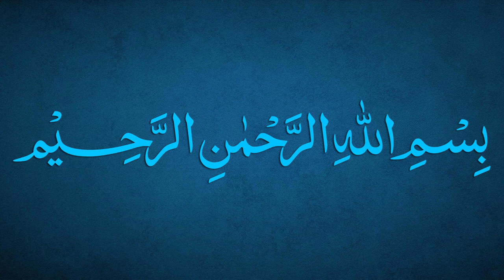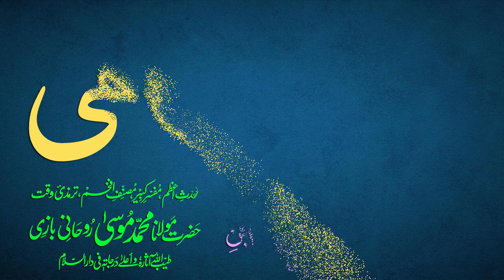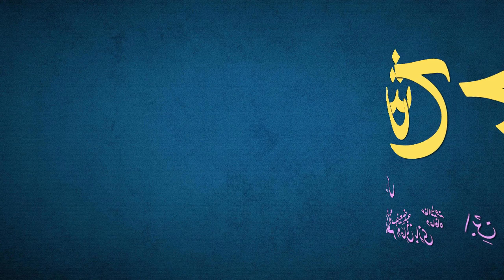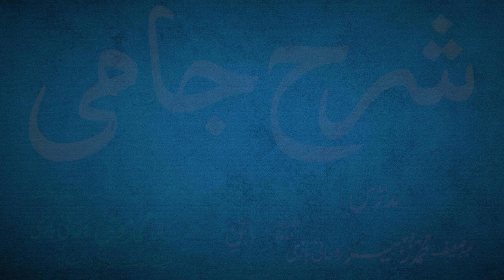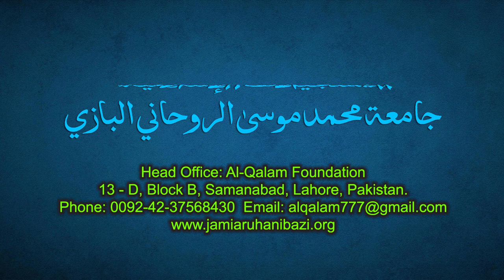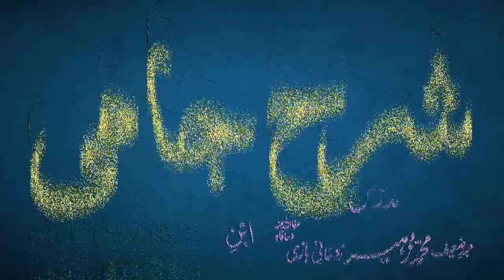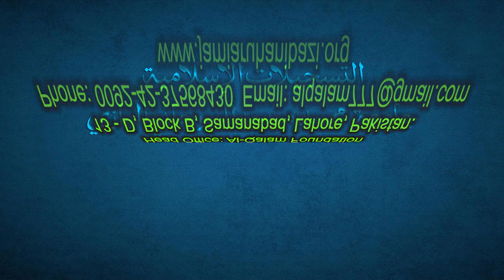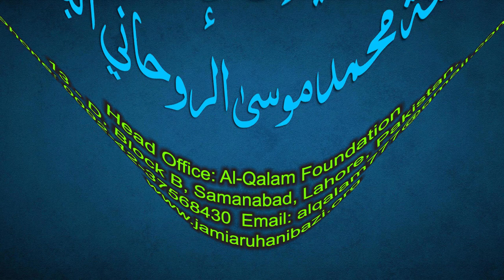Sharh-e-Jami Dars 129 - page 103 | Maulana Muhammad Zuhair Ruhani Bazi | 10/1/2022 | شرح جامی